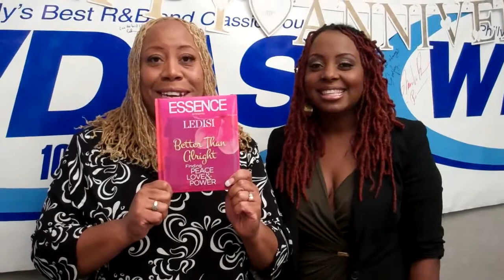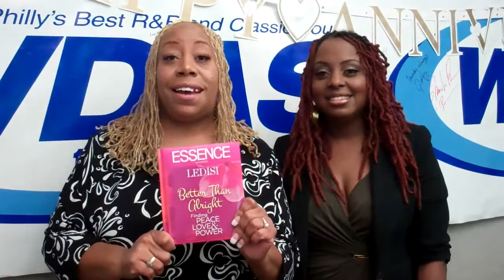Patty TV - Ledisi's Performing At The Keswick Theatre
Ledisi's new book "Better Than Alright: Finding Peace, Love, & Power" in stores now!